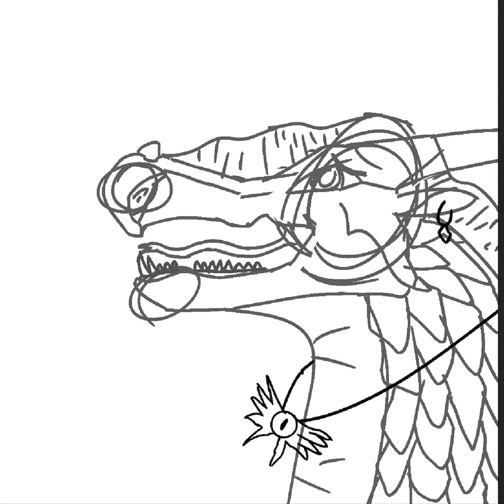I drew Queen Thorn in black and white. I even drew half of it with my finger. :)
I’m kinda talented without my Apple Pencil. Is there any difference between my finger and Apple Pencil??